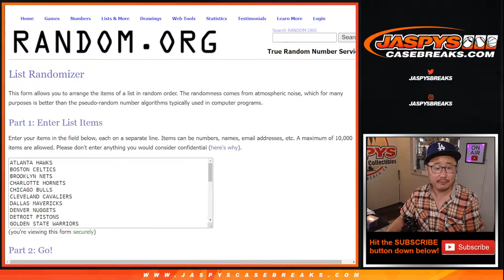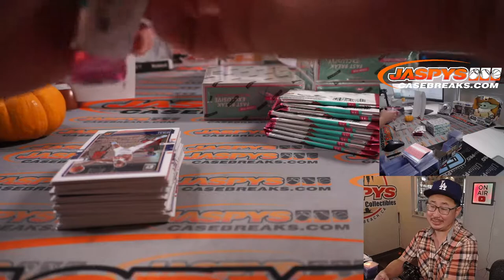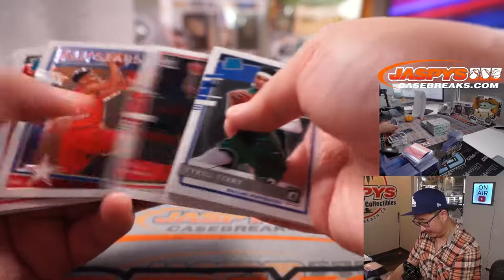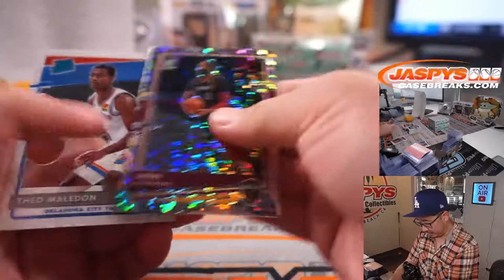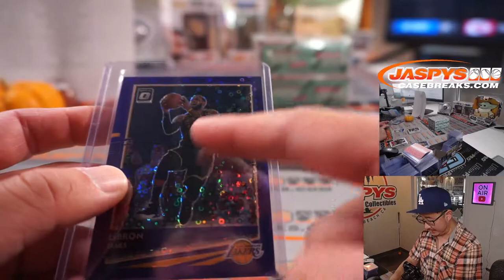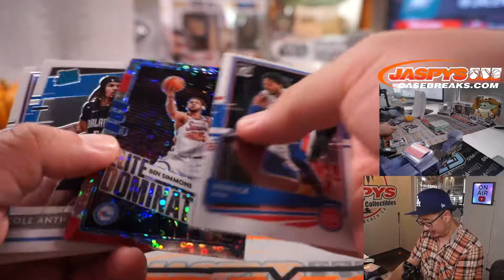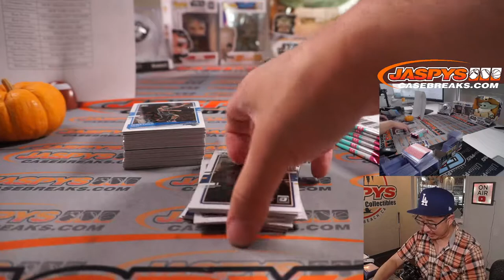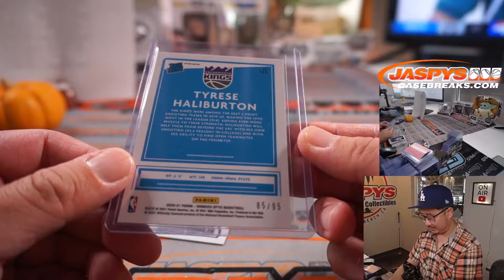Th, 10.14.21 // 2020-21 PANINI DONRUSS OPTIC FAST BREAK BASKETBALL 4-BOX BREAK #3 *TWO RT EACH*